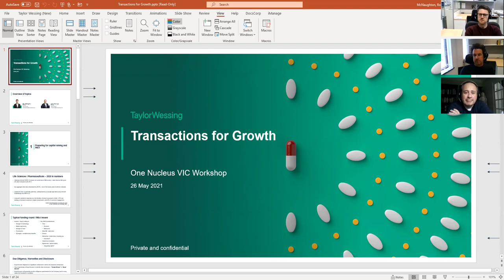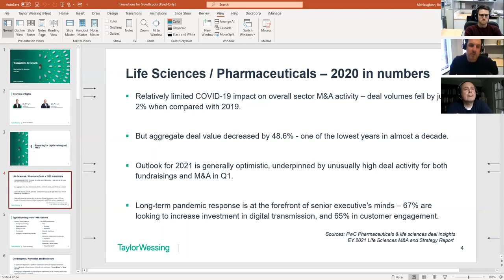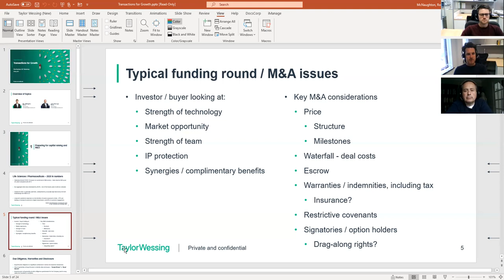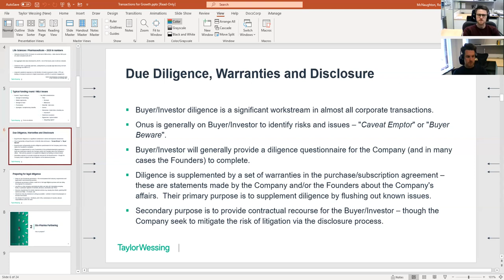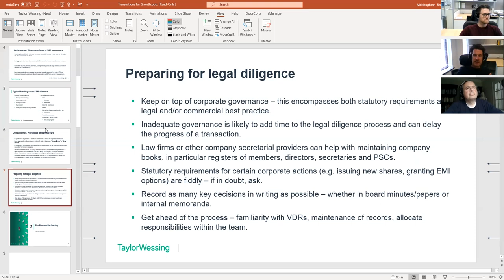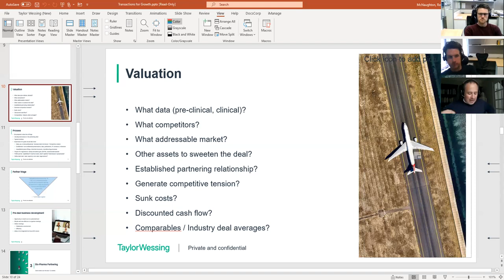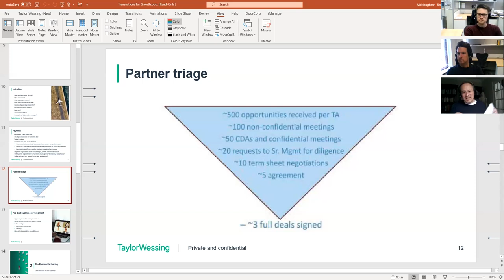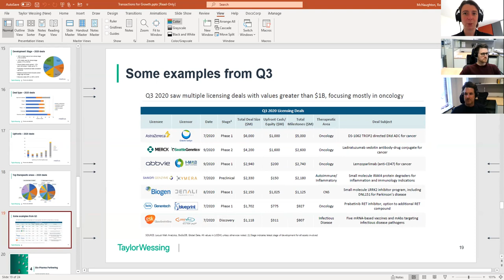Transaction for Growth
A great dive into the key readiness elements of transactions including M&A and licensing